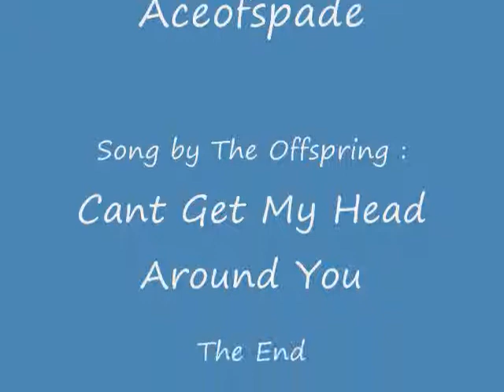Earth element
hi  wacth  it